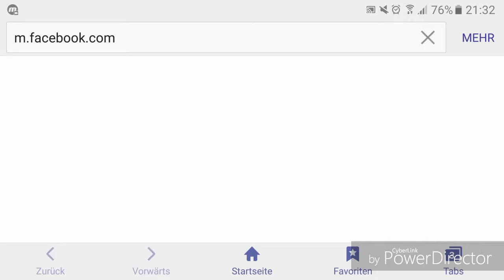COD:BOZ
Morgen kommt eine ankündigung